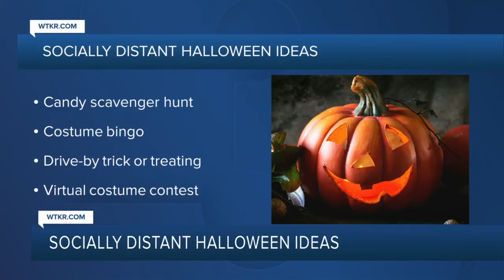Socially distant Halloween ideas